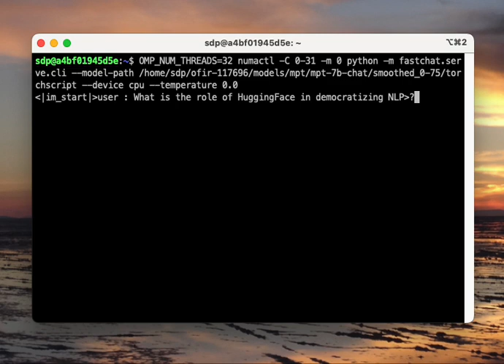SmoothQuant : run LLM on CPU